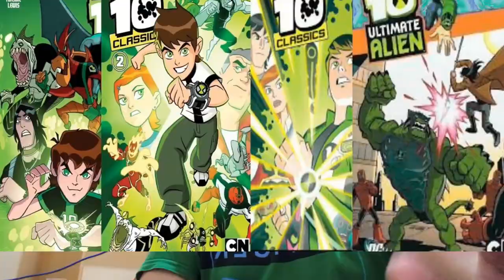MILK REACT Rap do Ben Malvado (Ben 10) - MEU CABELO ESCURECEU | PAPYRUS DA BATATA